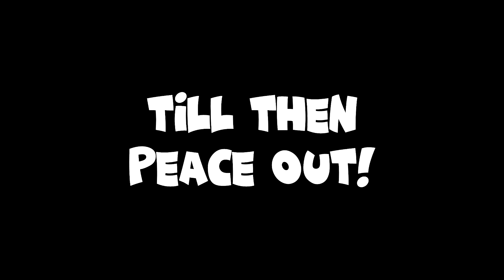THE MOST RANDOM GAME EVER!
Wassup Gamers,

Today I will be playing a funny silly most random game called deer simulator.